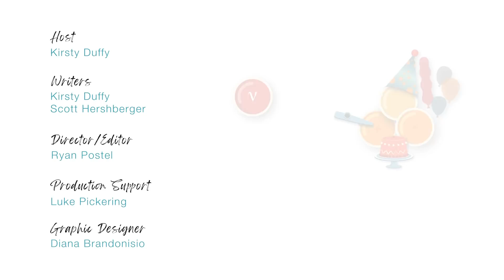Neutrinos in 60 seconds | Even Bananas 02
Welcome to Fermilab's newest video series, Even Bananas. We're back with a brand-new episode!

Today, Fermilab scientist Dr. Kirsty Duffy attempts to perform the impossible task of explaining neutrinos in under 60 seconds. Get ready for a crash course in her favorite fundamental particles.